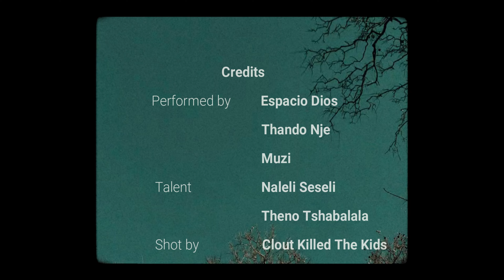Naledi ft Muzi & Thando Nje [Official music video]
"Naledi" is a single from Espacio Dios's Album SON OF URI.

Production credits:
performed by - Espacio Dios
                           Muzi
                           Thando nje
Talent- Naleli seseli &  Theno Tshabalala
Shot by - Clout Killed The Kids
Additional Shots - Bangy
Edited by - Clout Killed The Kids